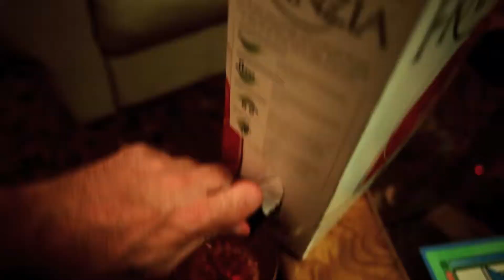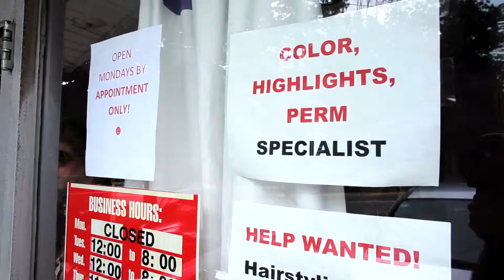indian summer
Starring and written by John Roberts directed by John Roberts with Ned Stresen-Reuter, and Owen Plotkin editor.